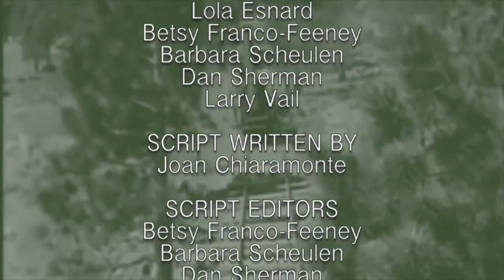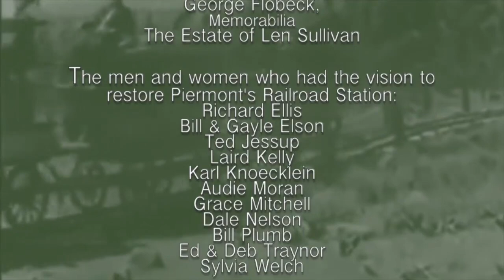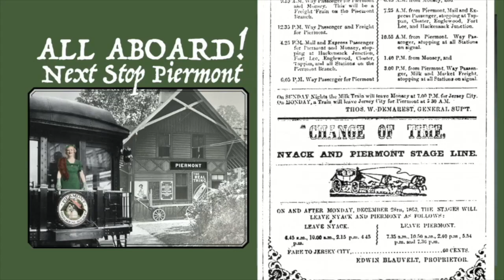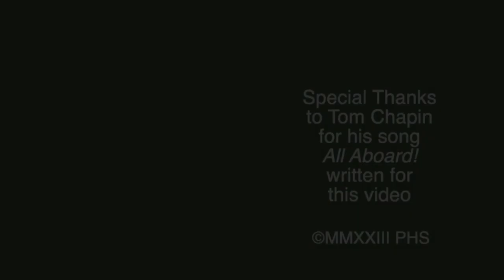ALL ABOARD! Next Stop Piermont Trailer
A historical documentary about the Hudson River village of Piermont as a railroad town. At its completion in 1851 the Erie Railroad was, for a time, the longest railroad in the world with Piermont as the terminus. The Northern Railroad, a commuter line to and from Jersey City, New Jersey followed a few years later. The film also recalls the herculean efforts of a handful of residents who recently renovated the wood-frame Northern Railroad train station, circa 1883, the only known surviving structure of its kind in America.